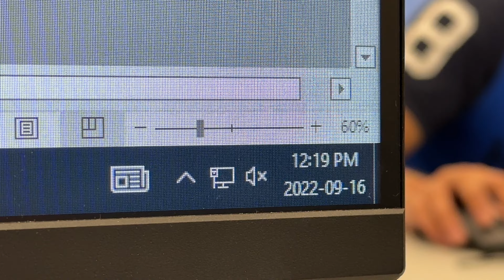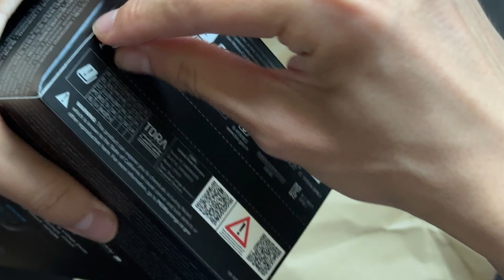What It's Like Filming With The iPhone 14 Pro + First Impressions | University Vlog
All the iPhone 14's footage has not been color corrected or exposure adjusted at all. The audio except for a few shots has also been left as is so what you are seeing is exactly how it came out of camera